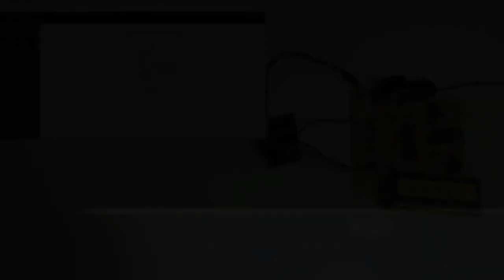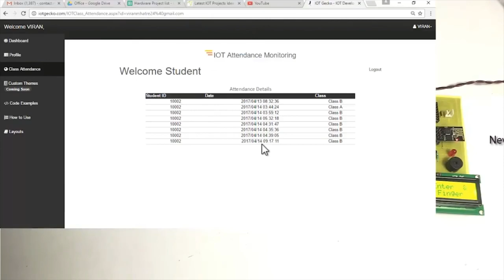Top 10 Amazing Projects, Engineering Projects, Amazing Inventions, Students Projects,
Amazing project u want to do with ur students

Thank you for the 12 subscriber thankyou for supporting me all this way thankyousomuch guys i appriaciate it so muc thankyou! ^_^